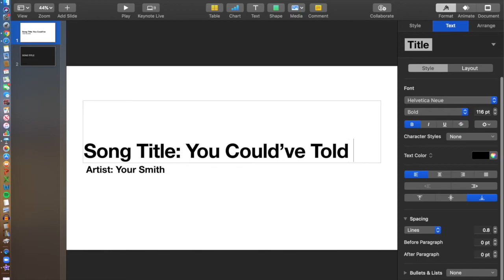vb Your Smith You Could've Told Me